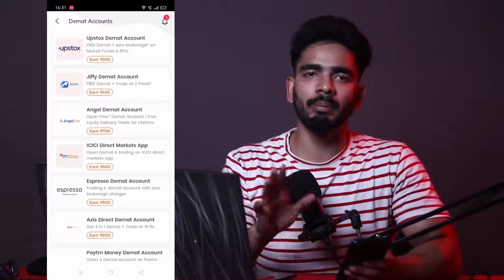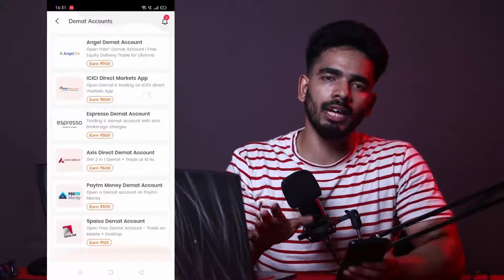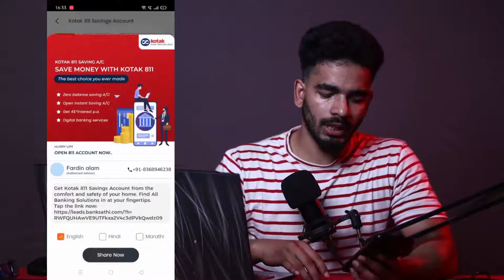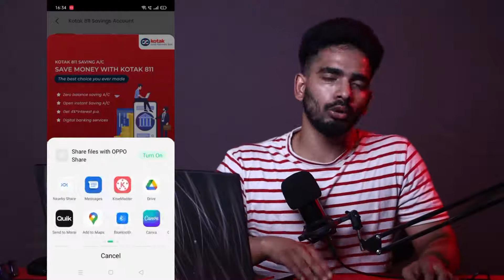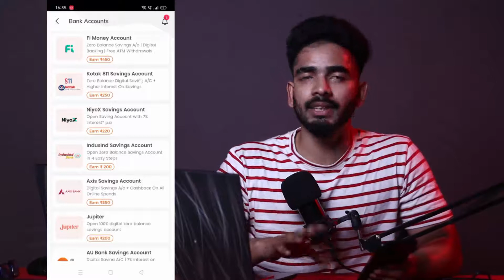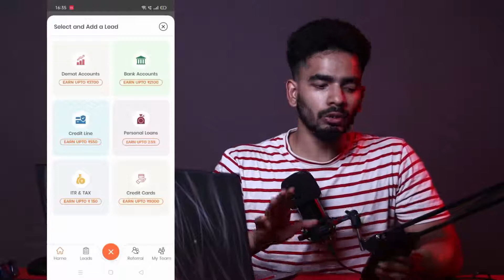New Earning app | Work from home | Part time jobs | banksathi | Onlinetips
New Earning app | Work from home | Part time jobs | banksathi | Onlinetips | Jobs

Freelance Jobs
Typing Jobs
Online Jobs
Part-time job
Freshers jobs
Typing jobs from home
10th pass jobs
12th pass jobs
Part-time Job
Freelance Jobs
Earn Good Income
Fresher Jobs
Part-time job
Part-time income
Excellent income
Freelancer
Cash Adda